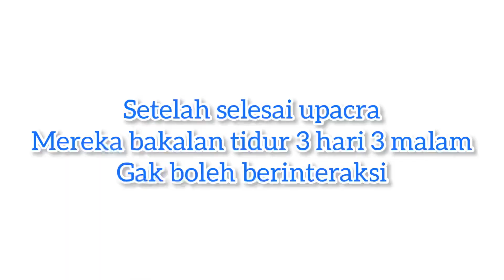TRADISI UNIK UPACARA AGAMA DIBALI